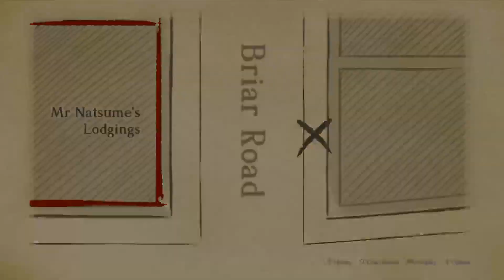The Great Ace Attorney Chronicles Blind Playthrough Part 10: Bobby's World